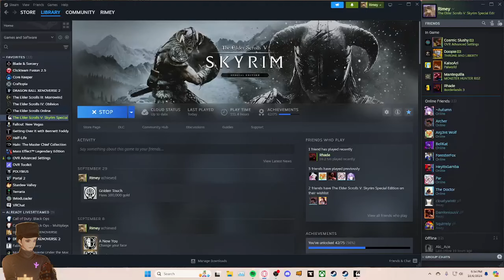Skyrim: 100% Completion Pt. 46